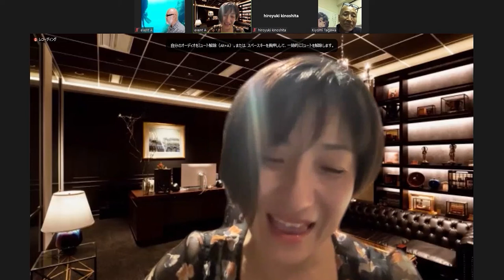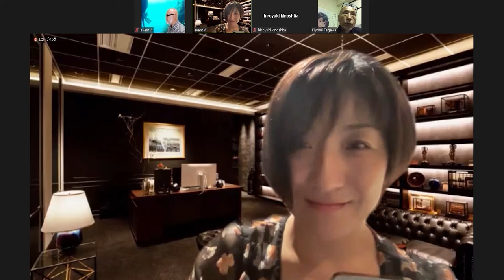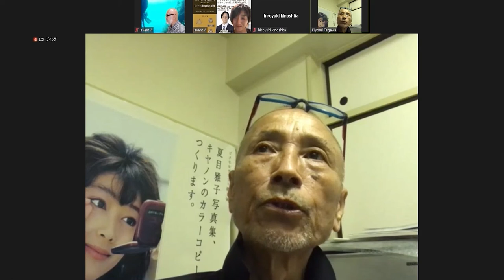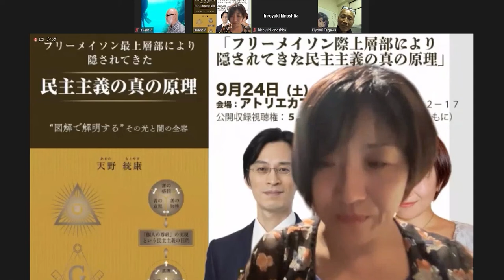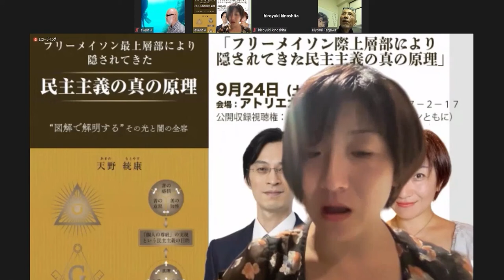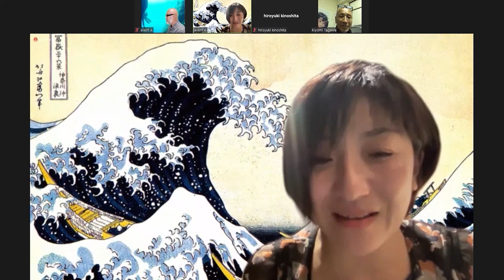samurai.jpの田川清美氏は今では後継者がいなくてこのままだと途絶えてしまう日本の伝統工芸（匠の技）を継承させたり11月にはフランスで北斎展を開催し日本の匠の技を普及活動を行います。